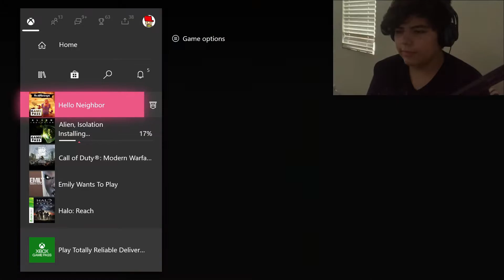WE WENT INTO THE WRONG HOUSE | HELLO NEIGHBOR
ITS FREE
let me know if you would want a part 2
peace
SOCIALS